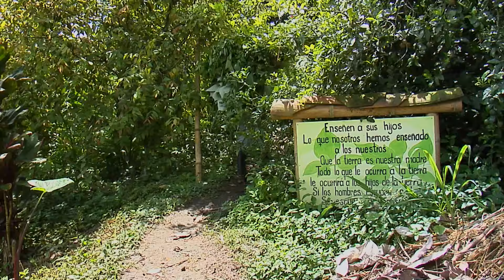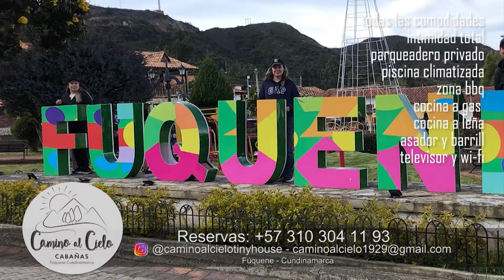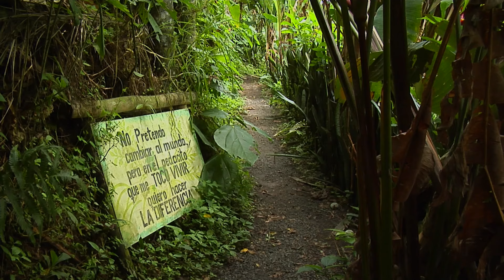La Pequeña Granja de Mamá Lulú Economia verde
Seguimos en La Pequeña Granja de Mamá Lulú y hablaremos en día de hoy de la economia verde, como aprovechar el potencial de la finca